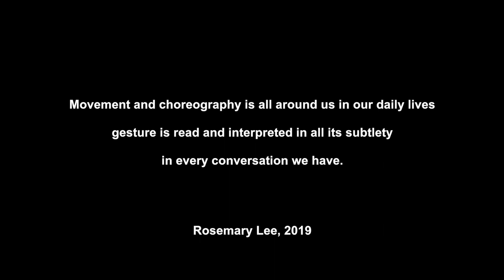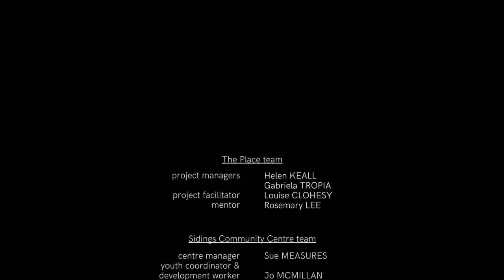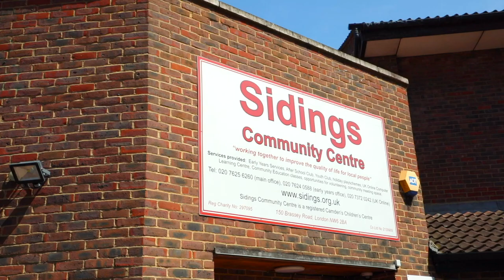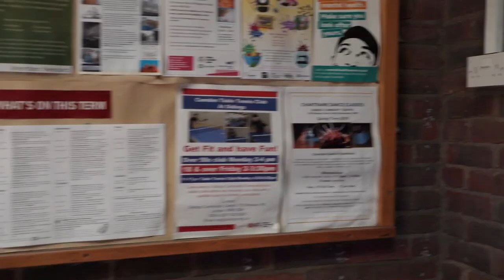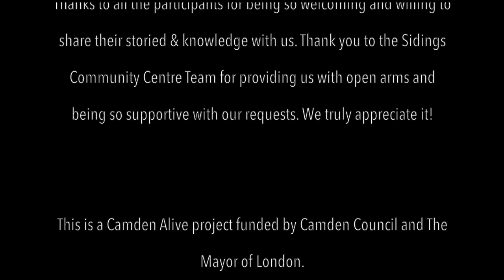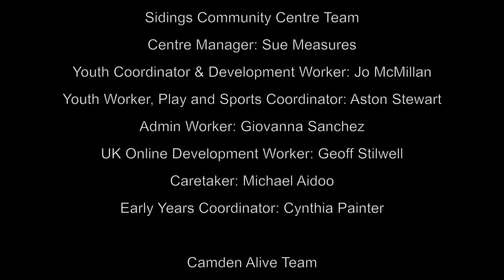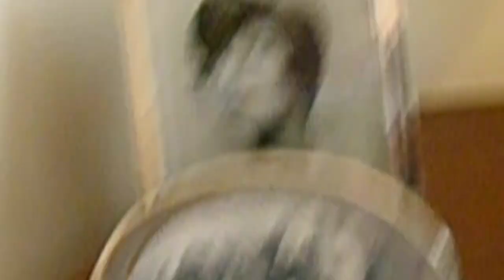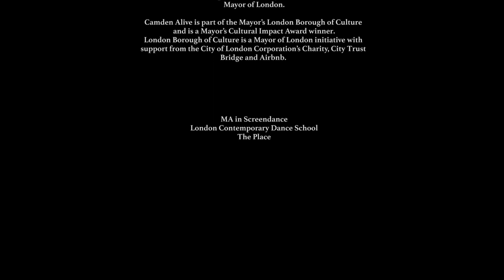Dance on Film: The Place at The Sidings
These films, inspired by the Sidings Community Centre and the people that work or use the centre, are made by four young filmmakers with a background in dance. Their eye for movement and choreographic composition shaped what their camera was drawn to and how they have edited their footage. Their short films reflect what intrigued and moved them and reveal their admiration for the people they met.

This was a Camden Alive project funded by Camden Council and The Mayor of London in 2019. Four students studying on The Place’s MA in Screendance spent three weeks getting to know residents and staff at the Sidings and the films you are about to see are the results of this encounter.

FILM CREDITS:

Michael
A film by Silvia Cherneva
5 minutes
Michael Aidoo
Thanks to: Tom Cordell, Ekaterina Cherneva, Alberto Duman, Tony Hadjiivanov

The Sidings Findings
A film by Corinna Abela
4 minutes
Aston Stewart, Geoff Stilwell, Jenny Linn-Cole, Kumiko Mizuno, Michael Aidoo, Shauna Mazilo, Sylvia Stilwell, Sue Measures, feat Leon Winsky singing 'Can't Help Falling in Love' by Elvis Presley

Social Activism, 21 and Ice Creams
A film by Jo Cork
13 minutes
Aston Stewart, Ezekiel Conteh-Mosere, Christopher Novak
Ayo Oluwasanya, Jonny Phelan, Mikaeel Ahmed, Liam Bennett, Kane Collins, Zhion, Craveiro-Quee, Matthew Dodu, Mohammad Farah, Tommy Gahan,Mustafa Omar, Tristin Pimenta, Harrison Toppin, Chase Young
Sound Design by Bartosz Szafranski

Iris and I
A film by Kitty Voget
3 minutes
Iris Chapple, Kitty Voget, Anna Bowman
Soundtrack by calypso44

Camden Alive is part of the Mayor’s London Borough of Culture and is a Mayor’s Cultural Impact Award winner.
London Borough of Culture is a Mayor of London initiative with support from the City of London Corporation’s Charity, City Bridge Trust and Airbnb.
The Place is a creative powerhouse for dance development that is leading the way in dance training, creation and performance.